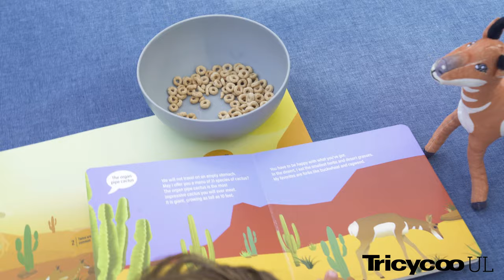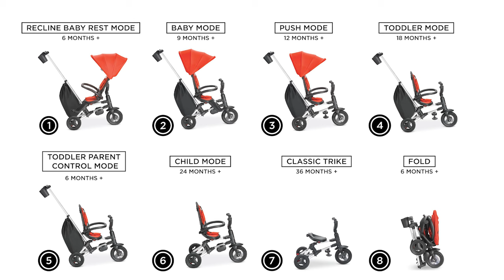National Parks Foundation Tricycoo UL - The Sonoran Pronghorn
Join us in supporting the black-footed ferrets! Black-footed ferrets were forced out of their habitat by farming settlers. These cuddly animals are fighting to make a comeback and we are here to help! We believe education is the key to preservation. By spreading the word about them and the national parks where they live, we can make a difference. Purchase this product and 5% of the retail will be donated to the National Park Foundation.

The Spoon b’s rear wheel parking brakes, super-sized tray, compact fold, easy to clean design,  dishwasher-safe tray insert, and three adjustable heights make it a family favorite. The ultra-wide base provides unparalleled strength, stability, mobility and finger safety. Your child can sit comfortably in the extra padded and soft seat with the company of Loosi, the black-footed ferret, who’s along for the ride!

Also included is a lovable three-piece gift set that provides education, introduces empathy and makes family mealtime even more fun! It includes a fun, fact-based board book about Loosi, the black-footed ferret, that will steal your heart and foster curiosity of the animal and the park where she lives. Your child can cuddle up with Loosi, the plush toy, while listening to or reading her story. Loosi is not only a fun, fluffy friend, but is also a great way to teach empathy and emotional connections. Plus, the interactive, double-sided placemat features fun facts and a few of the animals that live with Loosi in the parks.